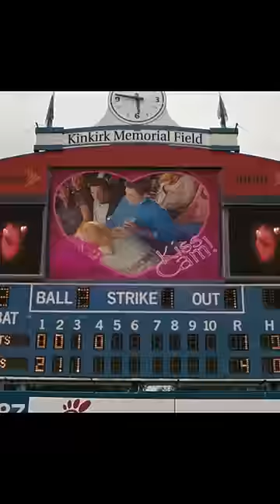She went on a first date with an earpiece in her ear...😂